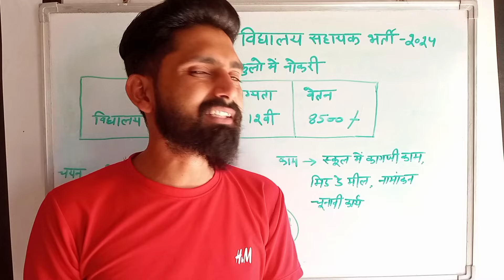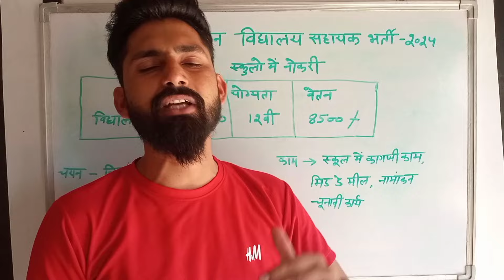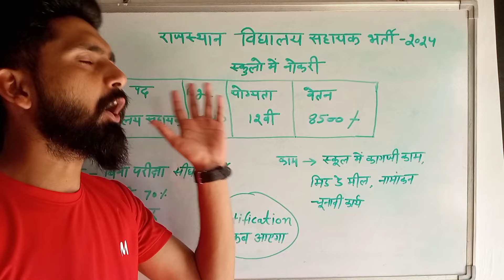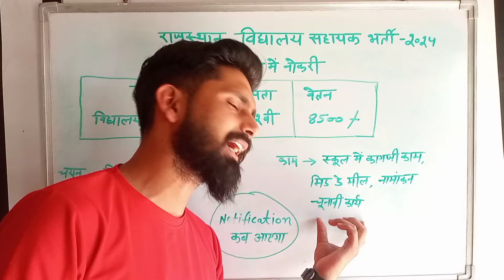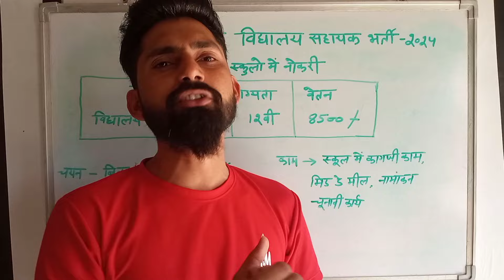राजस्थान विद्यालय सहायक भर्ती 2024। Rajasthan School Sahayak New Vacancy 2024। school sahayak bharti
राजस्थान विद्यालय सहायक भर्ती 2024
Rajasthan School Sahayak New Vacancy
school sahayak bharti
rajasthan vidyalay sahayak bharti
vidyalay sahayak new vecancy 2024
rajasthan new vacancy 2024
विद्यालय सहायक भर्ती 2024
rajasthan new bharti